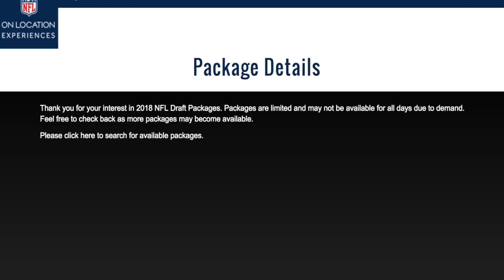Why doesn't the NFL sell draft tickets? | Rant!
It's 2018 and the NFL is hosting this year in one of the largest stadiums in the country and STILL the NFL won't sell tickets? Why? & why is no one else talking about this? We feel the NFL should sell tickets to fans to make to ensure that those die hard NFL fans can buy them and watch live in-person without being apart of a lottery system. What do you think?
*This clip is from our LIVE NFL Weekly show that is every Tuesday. Check us out Live!